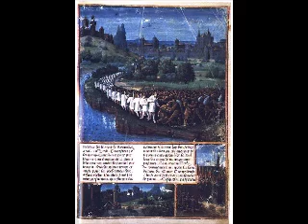The History Of The People's Crusade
The People's Crusade was the prelude to the First Crusade and lasted roughly six months from April to October 1096. It is also known as the Peasants' Crusade, Paupers' Crusade or the Popular Crusade as it was not part of the official Catholic Church-organised expeditions that came later. Led primarily by Peter the Hermit with forces of Walter Sans Avoir, the army was destroyed by the Seljuk forces of Kilij Arslan at Civetot, northwestern Anatolia.

Historically, there has been much debate over whether Peter was the real initiator of the Crusade as opposed to Pope Urban II. The expedition's independence has been used by some historians such as Hagenmeyer to prove this.

Pope Urban II planned the departure of the crusade for 15 August 1096; before this, a number of unexpected bands of peasants and low-ranking knights organized and set off for Jerusalem on their own. The peasant population had been afflicted by drought, famine, and disease for many years before 1096, and some of them seem to have envisioned the crusade as an escape from these hardships. Spurring them on had been a number of meteorological occurrences beginning in 1095 that seemed to be a divine blessing for the movement: a meteor shower, aurorae, a lunar eclipse, and a comet, among other events. An outbreak of ergotism had also occurred just before the Council of Clermont. Millenarianism, the belief that the end of the world was imminent, popular in the early 11th century, experienced a resurgence in popularity. The response was beyond expectations: while Urban might have expected a few thousand knights, he ended up with a migration numbering up to 40,000 Crusaders of mostly unskilled fighters, including women and children.

A charismatic monk and powerful orator named Peter the Hermit of Amiens was the spiritual leader of the movement. He was known for riding a donkey and dressing in simple clothing. He had vigorously preached the crusade throughout northern France and Flanders. He claimed to have been appointed to preach by Christ himself (and supposedly had a divine letter to prove it), and it is likely that some of his followers thought he, not Urban, was the true originator of the crusading idea. It is often believed that Peter's army was a band of illiterate, incompetent peasants who had no idea where they were going, and who believed that every city of any size they encountered on their way was Jerusalem itself; this may have been true for some, but the long tradition for pilgrimages to Jerusalem ensured that the location and distance of the city were well known. While the majority were unskilled in fighting, there were some well-trained minor knights leading them, such as Walter Sans-Avoir (also mistakenly known as Walter the Penniless), who was experienced in warfare.

In the late spring and summer of 1096, crusaders destroyed most of the Jewish communities along the Rhine in a series of unprecedentedly large pogroms in France and Germany in which thousands of Jews were massacred, driven to suicide, or forced to convert to Christianity. Eleven Jews were murdered in Speyer, where the Bishop saved the rest of the Jews for a large payment, but in Worms some 800 were murdered. In Mainz, over one thousand Jews were murdered, as well as more in Trier, Metz, Cologne, and elsewhere. Others were subjected to forced baptism and conversion. The preacher Folkmar and Count Emicho of Flonheim were the main inciters and leaders of the massacre. The major chroniclers of the 1096 slaughter are Solomon bar Simson and Albert of Aachen.

Estimates of the number of Jewish men, women, and children murdered or driven to suicide by crusaders vary, ranging from 2,000 to 12,000. Julius Aronius put the number slaughtered at 4,000, regarding other figures as too high. Norman Cohn puts the number at between 4,000 and 8,000 from May to June 1096. Gedaliah ibn Yahya estimated that some 5,000 Jews were slaughtered from April to June 1096. Edward H. Flannery's estimate is that 10,000 were murdered over the longer January-to-July period, "probably one-fourth to one-third of the Jewish population of Germany and Northern France at that time."

The Church opposed these attacks, and local clergy often came to the defense of Jews in their community. The pogroms were decried by many Christians of the day. Some even pointed to these crimes as the reason God forsook their fellow crusaders at Nicaea and Civetot.